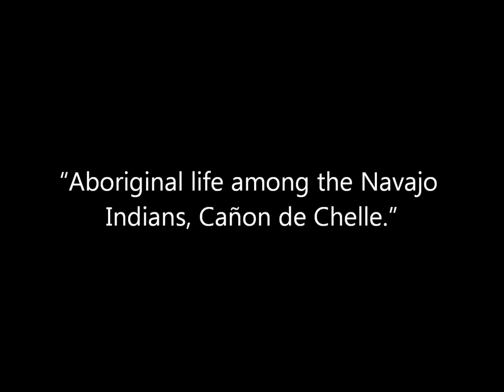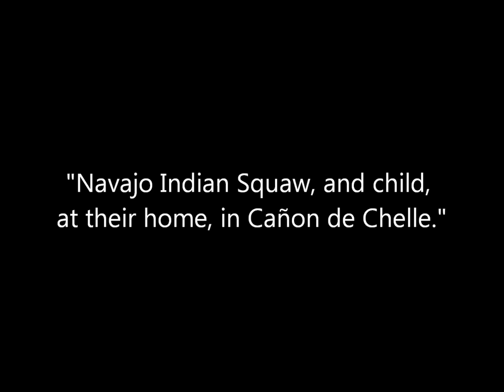3D Photographs of Navajo Indians in Arizona Documentary (1873)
Animated stereoscopic photographs of Navajo Indians in Arizona in 1873. Original captions are in quotations. By Timothy O'Sullivan.

Source: Library of Congress, New York Public Library.